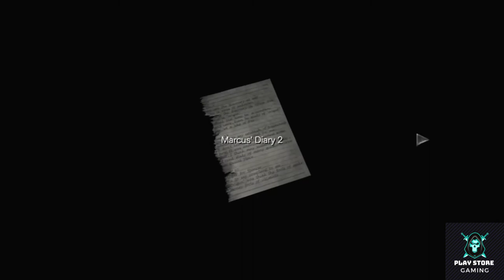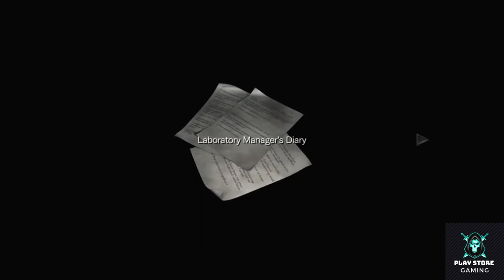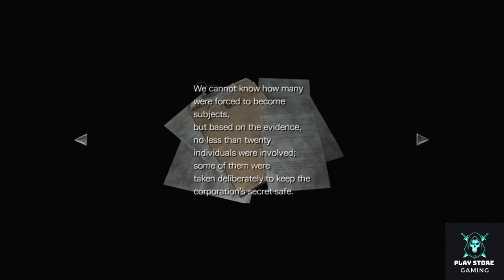Resident Evil Zero Remastered Full Gameplay Walkthrough Part-6 In 2021 ( Full 1080p HD PS2 PC )